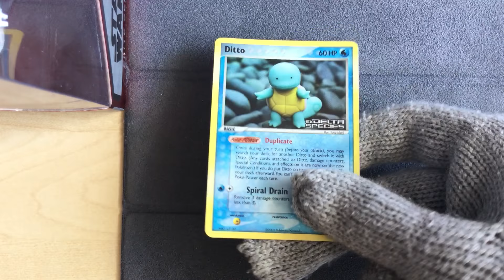Ditto 64/113 Reverse Holo - Pokemon Ex Delta Species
Pokemon Ex Delta Species
Ditto 64/113 Reverse Holo
Love these ditto's